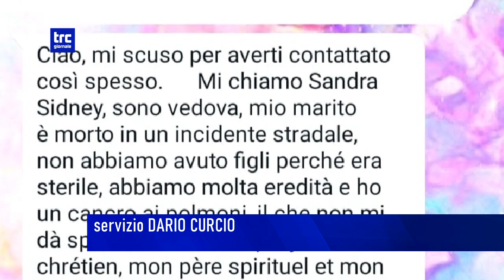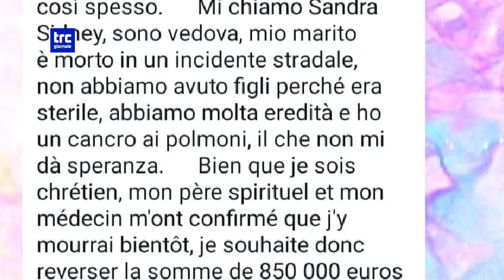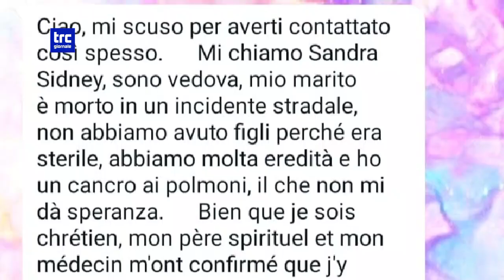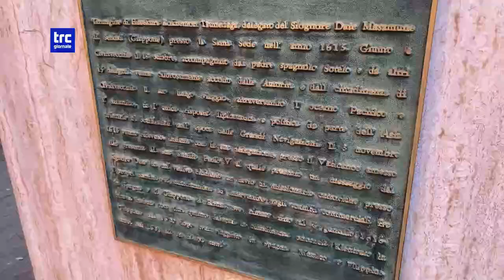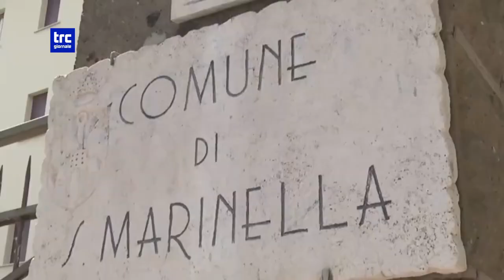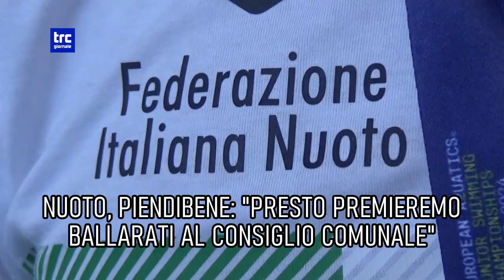Trc canale 99 Tg Giorno 10 luglio